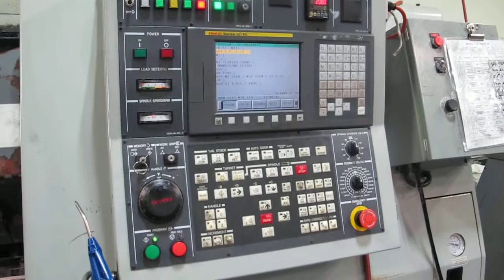Hyundai-Kia SKT21LMS CNC Turning Spindle with Sub Spindle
Hyundai-Kia SKT21LMS CNC Turning Spindle with Sub Spindle, Live Tooling, and Lexair Mini RhinoBar Barfeed- Sold at Machinesused.com

Equipped with: Fanuc Oi-TC CNC Control, Lexair Mini Rhino Bar Barfeeder, 4000 RPM Main & Sub Spindles, C-Axis on Main Spindle, Indexing on Sub Spindle, 12 Station Turret All Stations Live Tool Capable, Tool Presetter, Parts Catcher, 3-Jaw Chuck and Collet Chuck, LNS Chip Conveyor, Chip Blaster High Pressure Collant Unit, Royal Filtermist FX900 Mist Collector, Spindle Liners, Static Tools and Live Tools Included, Machine Manuals.